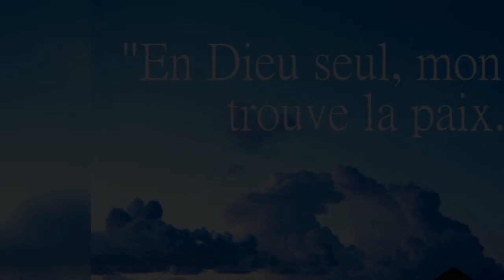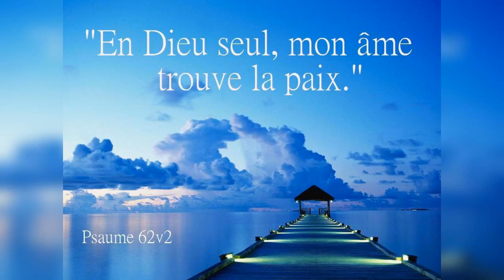Quelle est la réponse ? - 17/04/20 - Soir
"Le contrat..." - Genèse 28 : 20-22